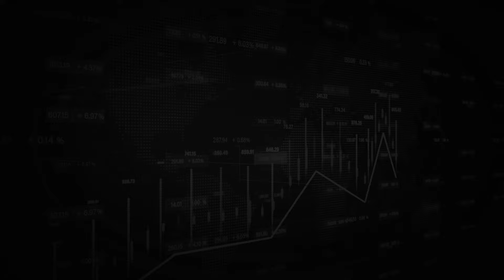🚨Kamala Harris SHOCKING Crypto Policy Revealed!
Crypto News: Kamala Harris reveals weird crypto support narrative. Bitcoin pumps to $66K and BlackRock CEO Larry Fink talks Bitcoin and Ethereum on Q3 earnings call.
Show Sponsor - ⭐️ Learn about BitGo, one of the top crypto custodians

⏰ Time Stamps ⏰
00:00 Intro
00:28 Kamala Harris Crypto
02:40 Bitcoin pumps
03:47 Larry Fink talks BTC & ETH
07:06 Ripple Swell Welcome Party

Bitcoin - 3Lw5xfDkHGBYWxYpsLaYMFKtkMLZgvHDY3
Ethereum - 0x1bBa75496Cd4cCb95D6cFBf50C35068e7E84e521